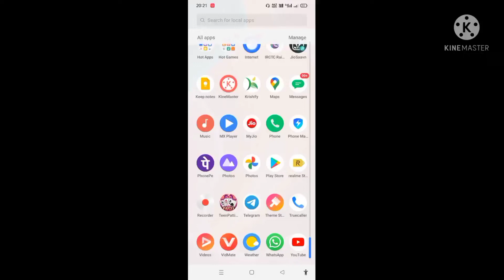teen patti kese khelte hai